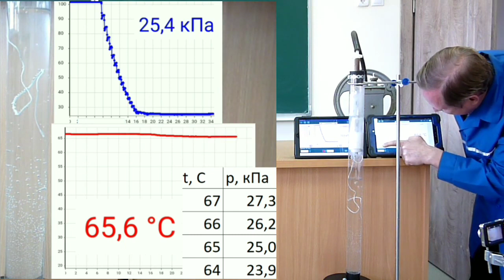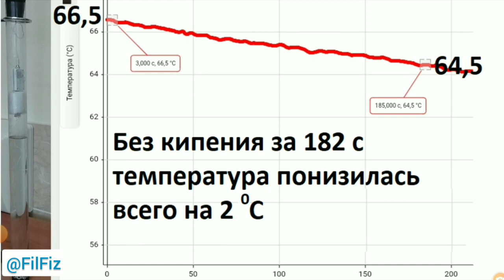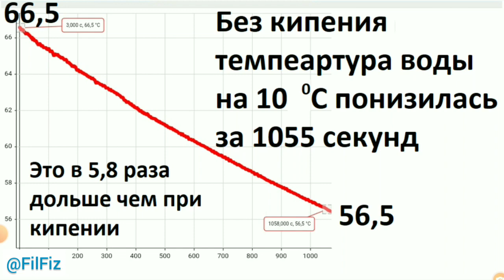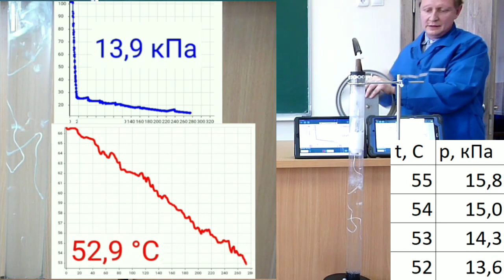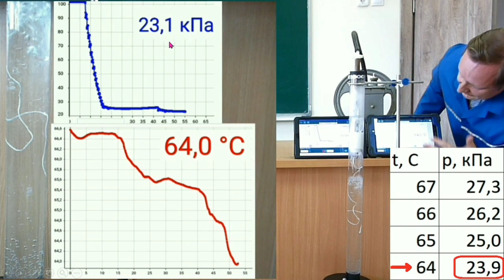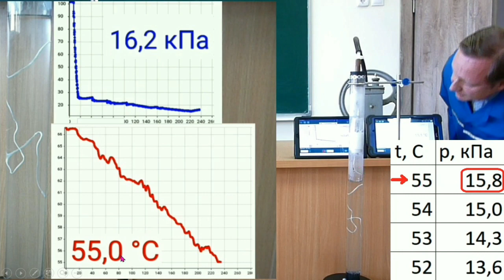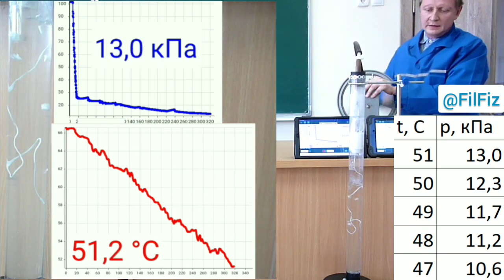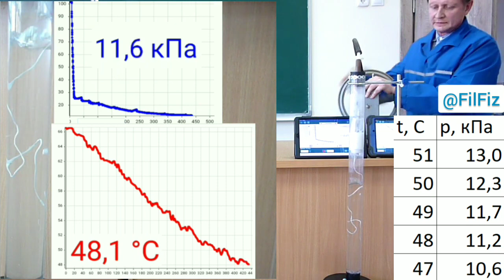Кипение при понижении давления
Тепловые явления и МКТ
Посмотрим, как закипит горячая вода при откачивании воздуха из сосуда в котором она находится. Рассмотрим графики давления и температуры. Сравним давление в сосуде и давление насыщенного пара при различных температурах.
0:00 Знакомство с оборудованием
0:36 Откачиваю воздух и начало кипения
2:02 Сравним охлаждение воды с кипением и без
3:15 Скорость вращения маховика
4:22 Давление насыщенных паров и температура кипения
5:30 Анализирую полученные результаты
9:05 Слабое кипение